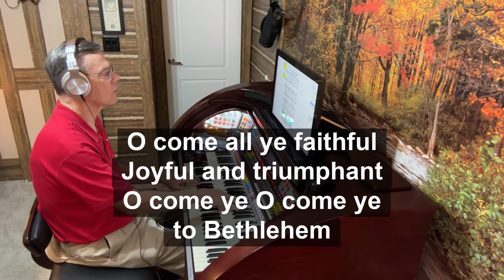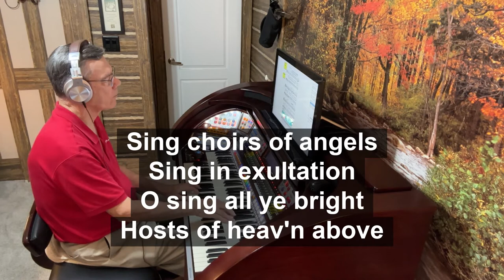Gary "Papa" King plays "O Come, All Ye Faithful" (with lyrics) using pipe organ settings